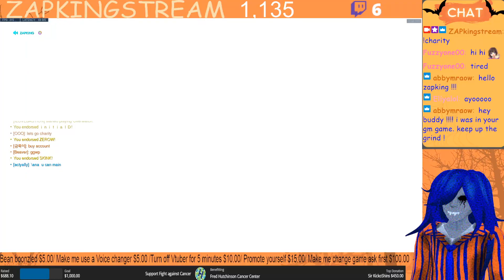Crazy Ana Game | Overwatch